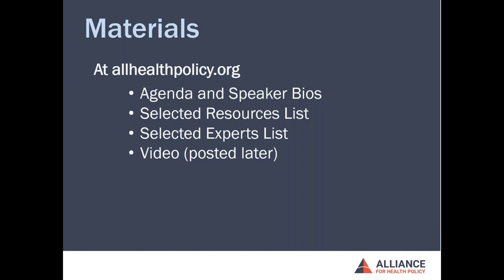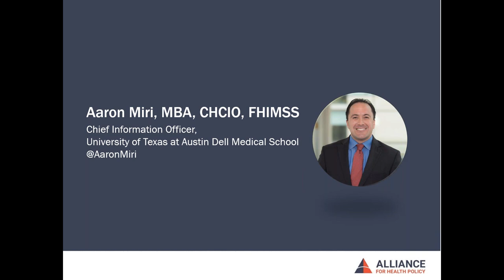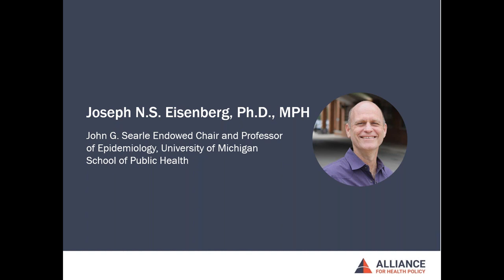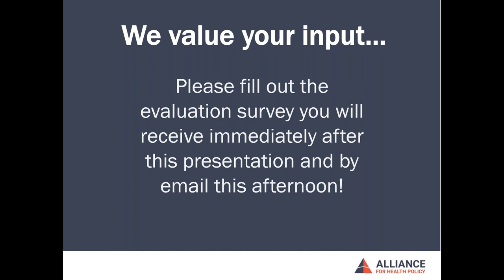COVID-19 Webinar Series Session 12- From Data to Decisions: Mobilizing a Surveillance Infrastructure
Session 12 – From Data to Decisions: Mobilizing a Surveillance Infrastructure:
As policymakers weigh options to ease social distancing measures, a robust surveillance infrastructure is critical to prevent another surge in cases. This system will require close collaboration between the federal government, states, localities, and many facets of the health care system. During this webinar, panelists will explore options policymakers can pursue to strengthen our surveillance infrastructure as we move from mitigation to containment of the COVID-19 pandemic.
Highlighted topics from the conversation will include:
- Barriers to information sharing and data reporting
- Testing capacity
- Privacy considerations
- Bolstering public health infrastructure

Panelists:
James S. Blumenstock, M.A., Chief Program Officer for Health Security, Association of State and Territorial Health Officials
Joseph N.S. Eisenberg, Ph.D., MPH, John G. Searle Endowed Chair and Professor of Epidemiology, University of Michigan School of Public Health
Aaron Miri, MBA, CHCIO, FHIMSS, Chief Information Officer, The University of Texas at Austin Dell Medical School and UT Health Austin
Sarah J. Dash, MPH, President and CEO, Alliance for Health Policy (moderator)